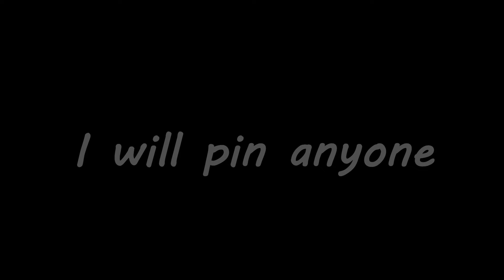I will pin anyone with the name pin me.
pin me won't comment